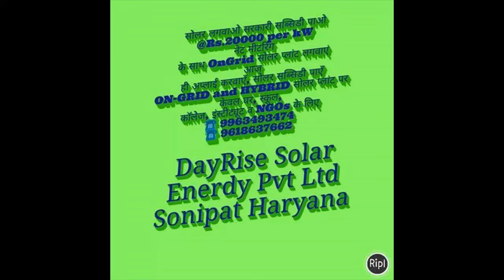DayRise Solar Enerdy Pvt Ltd - Home to your Solar Requirements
DayRise Solar Enerdy Pvt Ltd Sonipat is home to your all solar energy requirements including Solar Energy

Solutions, Solar Power Plants, Solar powered products and Solar operated Water Pumps.

DayRise Solar Enerdy is an EPC company based at Sonipat within Delhi NCR having ISO 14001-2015 (Environmental

Management System) and OHSAS 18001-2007 (Occupational Health and Safety Management System) Certification for

Design, Engineering, Installation and Commissioning of Rooftop, Ground Mounted, Grid-Tied and Off-Grid Solar Power

Plants.

Patronage

DayRise Solar at Sonipat is a dynamic venture which is growing leaps & bounds under the patronage of Solar Universe

India (SUI) ; a Pioneer in SOLAR PV since 2003 with ISO-9001 accreditation. SUI is already a well-known and

established player in the Indian Solar Industry with ISO and Ministry of New and Renewable energy (MNRE)

accreditation / impalement. The company has an experience of over a decade in executing solar projects all over

India and abroad.

Expertise

We at DayRise Solar Enerdy Pvt Ltd provide a complete one stop solution for all your requirements offering bespoke

solutions to home owners, companies and corporate looking towards the future of energy i.e. New and Renewable

Energy – Solar Energy. We deal in all types of Solar Power Plant Installations like On-Grid, Off-Grid and Hybrid

Power Plants with or without battery backup which includes site assessment, load assessment, design, procurement,

installation and commissioning of plants with optimum quality and reasonable prices.

Home owners of residential / domestic categories are encouraged to avail subsidy for getting Grid Tied rooftop

solar power plants installed at their homes.  DayRise Solar has been instrumental along with SUI in designing,

installationa nd commissioning of nearly 150 kWp On-Grid, Off-Grid & Hybrid rooftop solar power plants with

Government Subsidies and Net Metering facilities.

Highly professional and skilled team of DayRise Solar may be approached and accessed through the contact page of